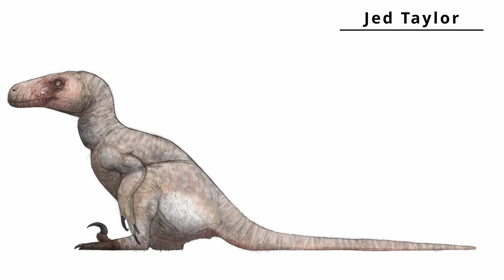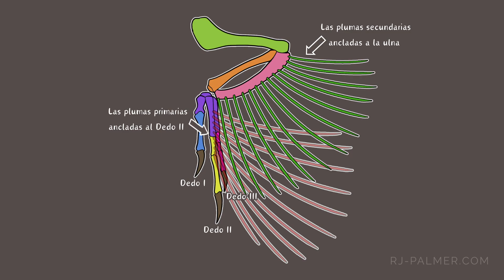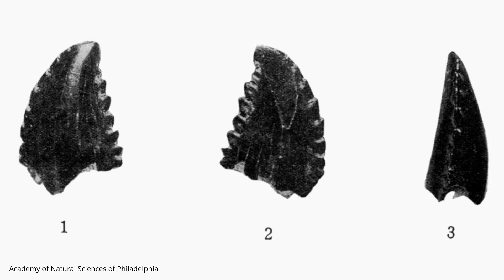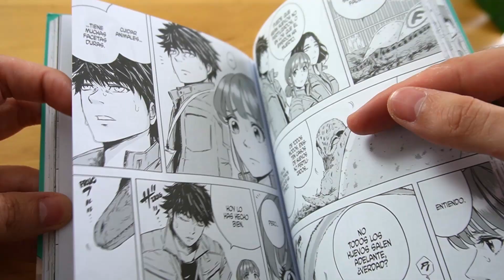🦖DINOSAN (DINOSAURS SANCTUARY): análisis y opinión. Capítulo 2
Seguimos con el análisis del manga Dinosan, un ejemplo más de la presencia de dinosaurios en la cultura popular. Este capítulo tiene algunas referencias y datos que nos han convencido bastante.

A todo el mundo le gustan los dinosaurios. Por eso son los animales extintos que más vemos en películas, libros o cómics. Pero ¿cómo es la representación de los dinosaurios en la cultura popular?
Iniciamos un nuevo tipo de vídeo en el que analizaremos obras de la cultura pop relacionada con los dinosaurios... Desde nuestro LÓGICO punto de vista.

Si os apetece ver más contenido de este tipo, apóyanos con tu suscripción y, recordad, no todo lo que veis en Internet es verdad. ¡Sed lógicos!